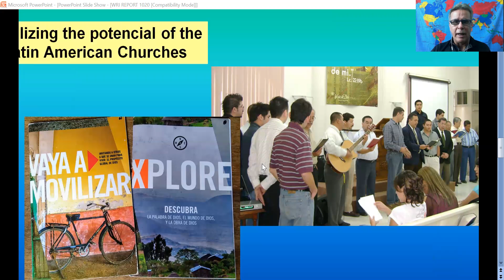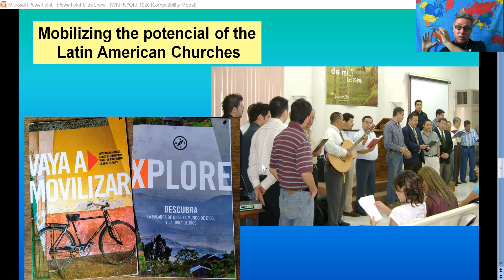Ramiro Martinez Report 2020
Hear about Leadership Training in 2020 in Latin America with Ramiro Martinez